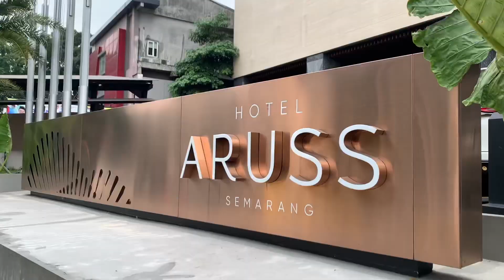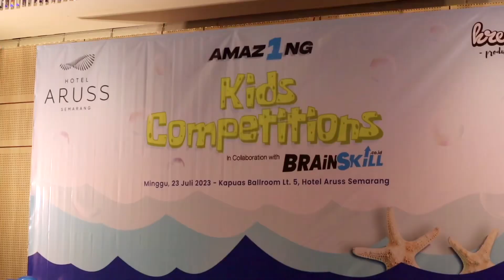Pixel Nyanyi dan Main Ukulele di Semarang - Hotel Aruss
Pixel Nyanyi dan Main Ukulele di Hotel Aruss Semarang Jawa Tengah menyanyikan lagu singel Ayo Bergembira dan lagu Laskar Pelangi dari band Nidji.